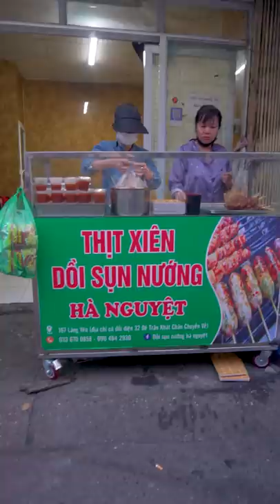Cùng "Hà mã tấu" oánh chén DỒI SỤN - THỊT XIÊN NƯỚNG thơm nức tiếng phố Lãng Yên 🤩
HÔM NAY ĂN GÌ - Nơi chia sẻ các địa điểm ăn uống hot nhất, cũng như các thử thách ăn uống vui vẻ.